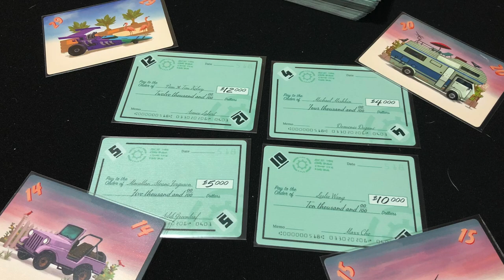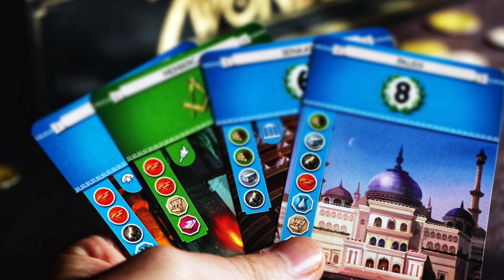[Guía Rápida] Mecánicas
En este video de la Guía Rápida, Josh habla de manera muy general sobre algunas de las mecánicas más comunes que se ven y mencionan en los juegos de mesa, para que puedas identificar rápido de qué se está hablando cuando te las mencionan en un juego.

Desde luego faltan muchas por cubrir, así que no descarten una segunda parte.

00:00 Intro
00:09 La Guía Rápida
00:41 Las mecánicas
00:57 Puntos de acción
01:33 Destreza
01:55 Control de área
02:21 Subastas
02:40 Campaña
03:01 Legacy
03:20 Colocación trabajadores
03:50 Colocación losetas
04:20 Draft
04:58 Creación de motor
05:36 Creación de mazo
06:13 Tiempo real
06:32 Administración de mano
06:48 Administración de recursos
07:10 Movimiento oculto
07:54 Tablero Modular
08:23 Programación
08:55 Presionar la suerte
09:30 Colección de sets
10:10 Take that
11:03 Poderes Variables
11:34 Lanzamientos de dados
12:11 Cierre